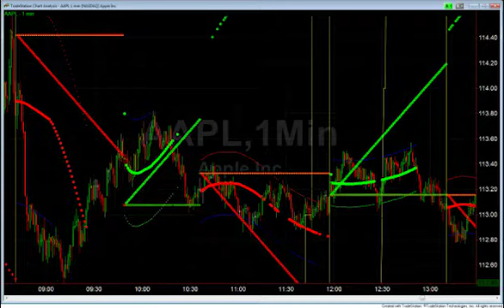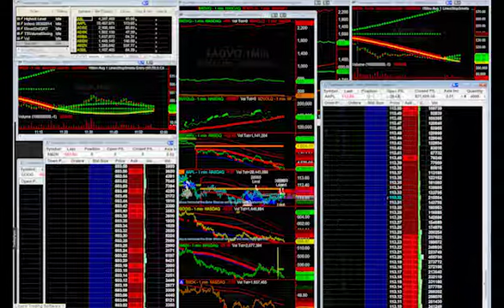AAPL 09/28/2015 Trades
Multiple short and long trade based on support and resistance lines. Chart was simplified in latest versions of the software.